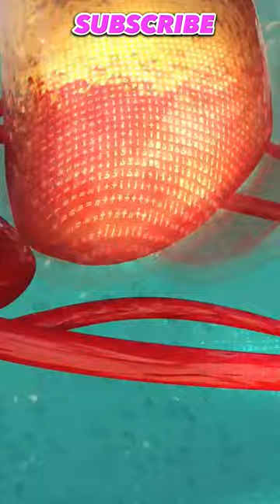HOW BULLET PROOF JACKET WORKS